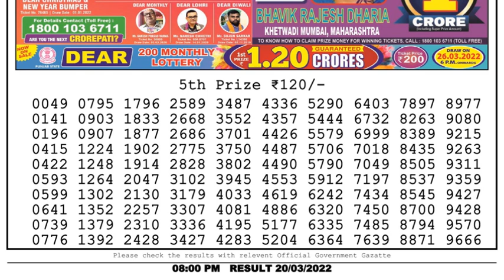Nagaland Lottery Sambad Result | Dear Lottery